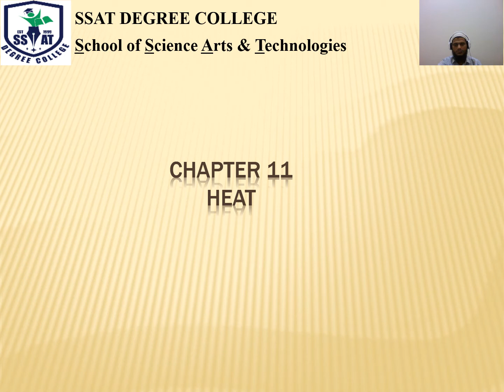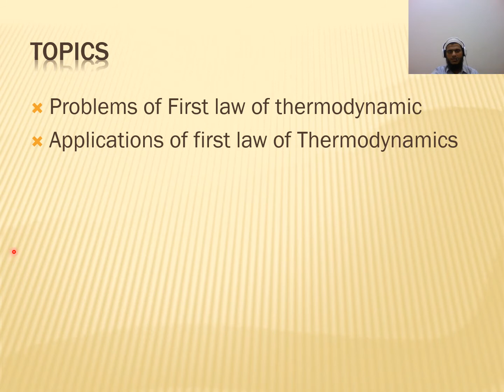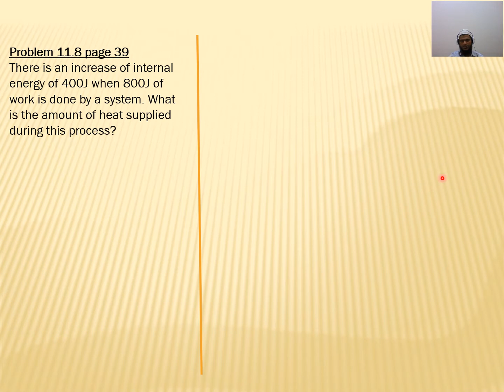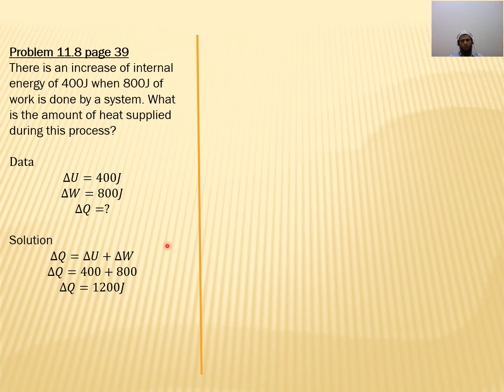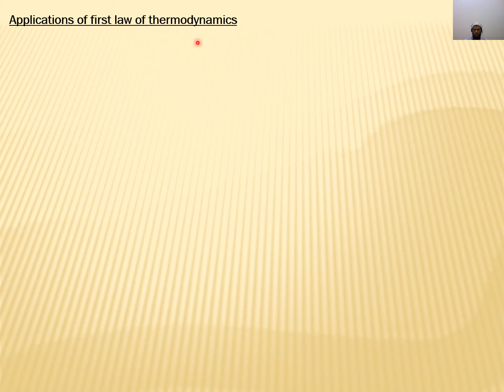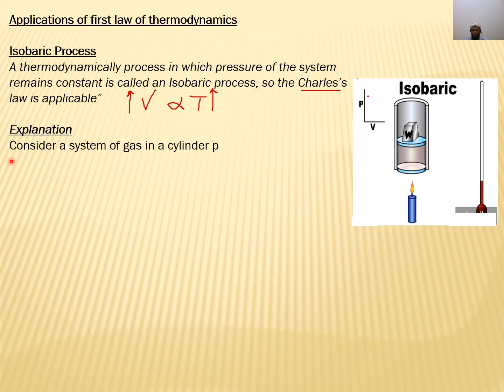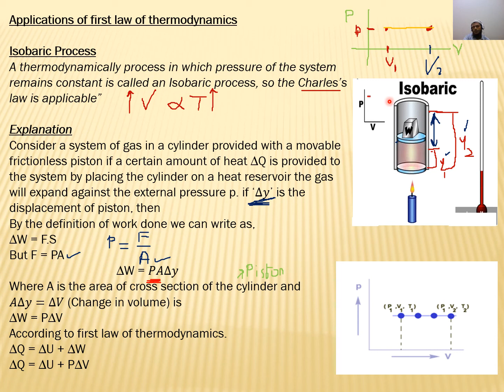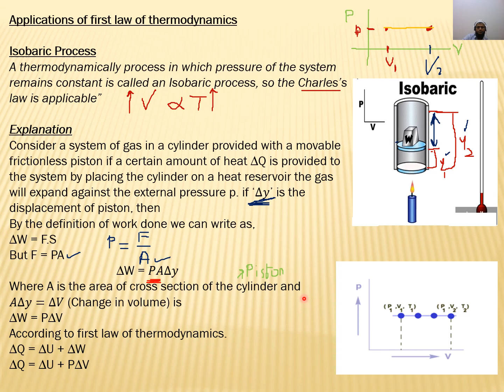XII PHYSICS CH#11 LEC#11 video